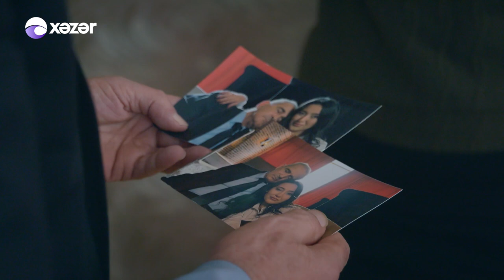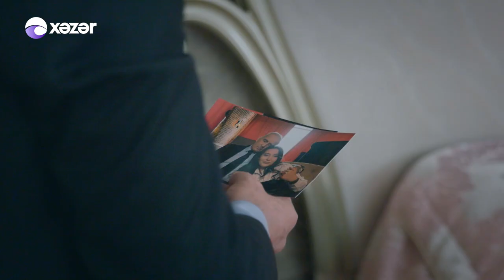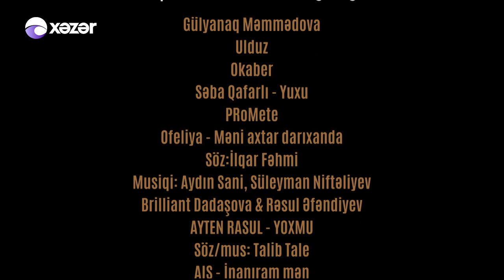Ata Ocağı (5-ci Mövsüm 131-ci Seriya)